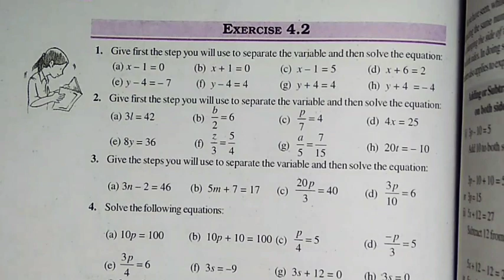Simple Equations Exercise 4.2 Q.2 - NCERT Class 7th Math Solutions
100% Solution Simple Equations chapter 4 - Solution For Class 7th Mathematics, NCERT Solution for Class 7th Maths. Get textbook Solution for math from Mr Sudheer Solution